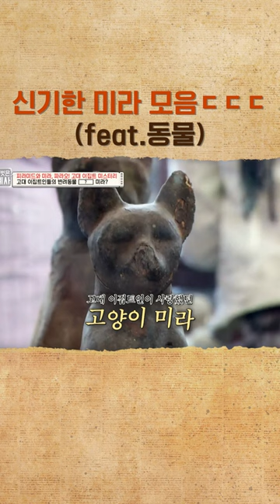고대 이집트 실제 동물 미라ㄷㄷ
문명 덕후 '차박사' 차승원을 따라 떠나는 마야 문명 탐사!
생활밀착 문명 어드벤처 〈형따라 마야로:아홉개의 열쇠〉
8/4 (금) 저녁 8시 40분 tvN 첫방송